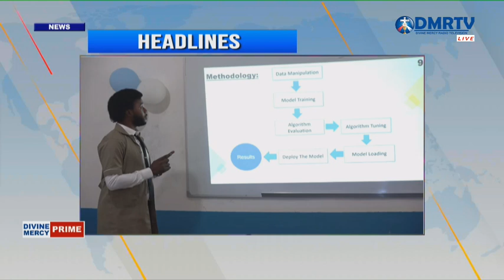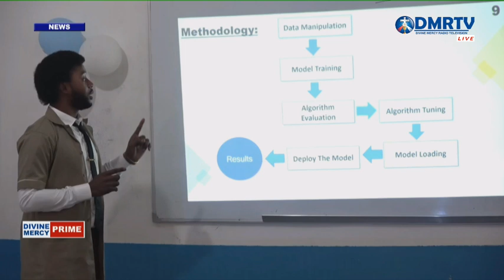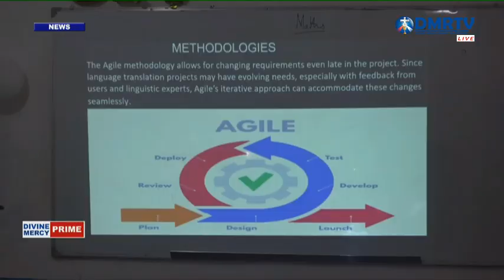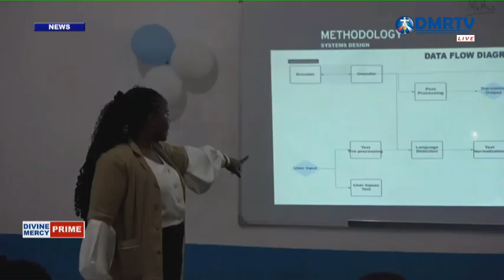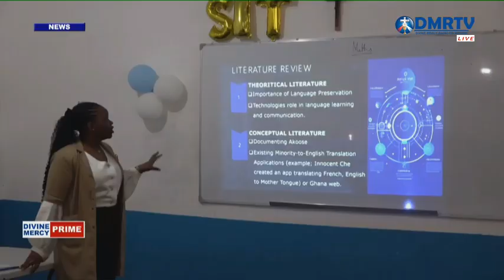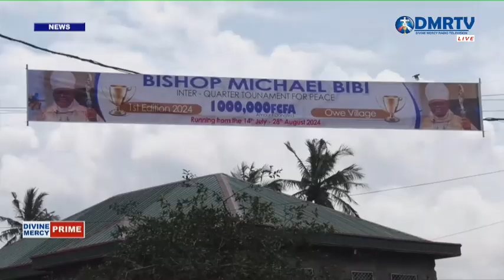DIVINE MERCY PRIME 16 July 2024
DIVINE MERCY PRIME